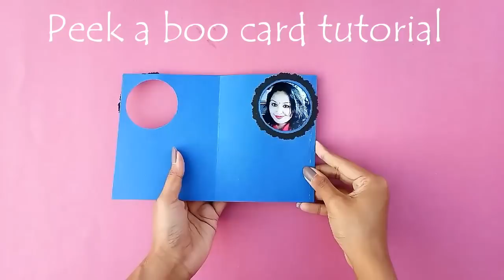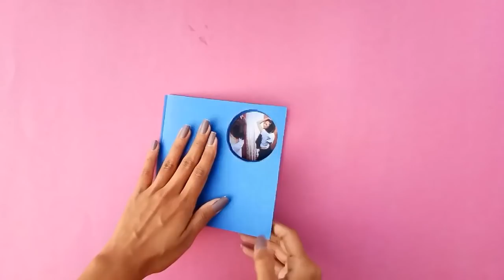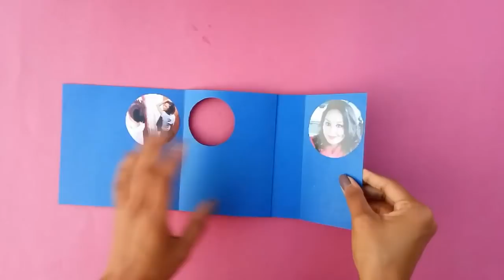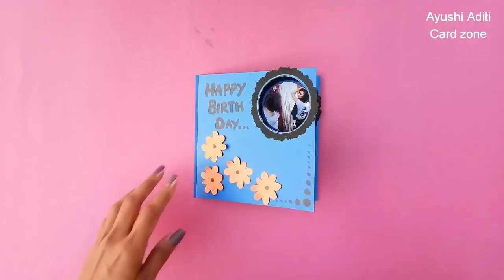Peek a Boo Card Tutorial | Handmade Birthday Card | Friendship Day Card | Magic Card Tutorial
Happy Crafting, Crafters :)
Lots of love
Ayushi and Aditi